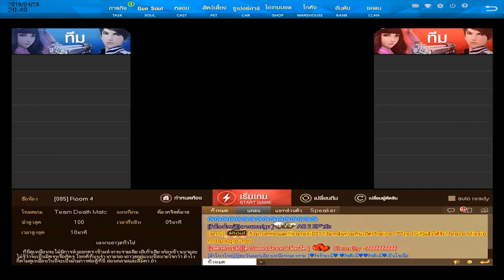XSHOT - รีวิว สไน 8.5 HY - The Sun